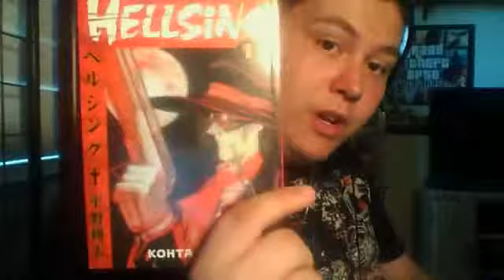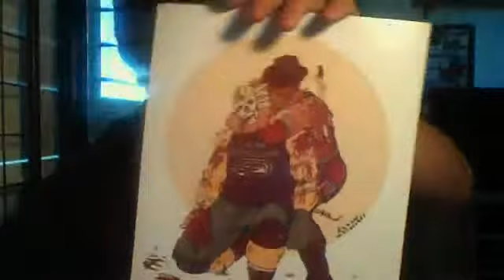Chico-Con Comic Book Convention w/ Friends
Me and my friends went to Chico-Con, which is like our local Comic Con.